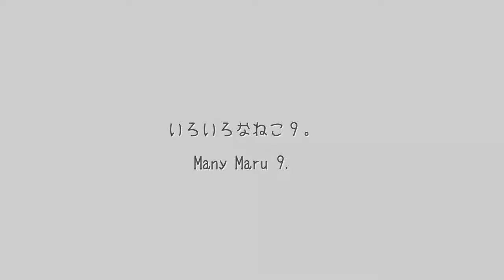いろいろなねこ９。 Many Maru 9